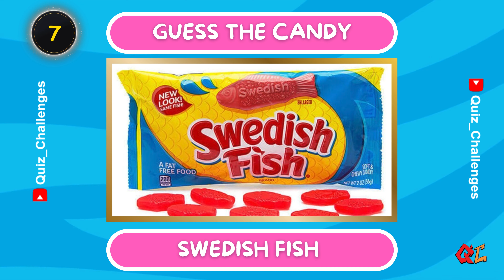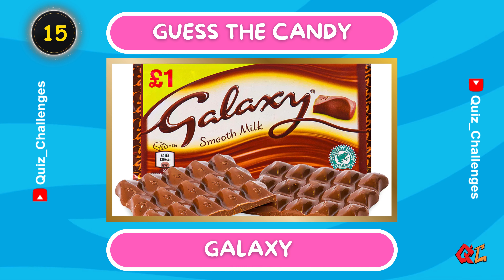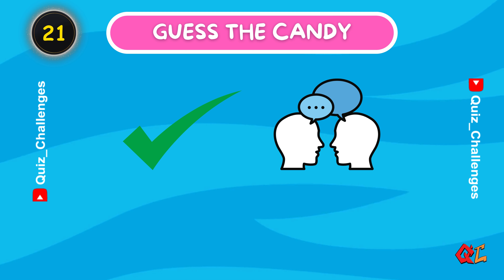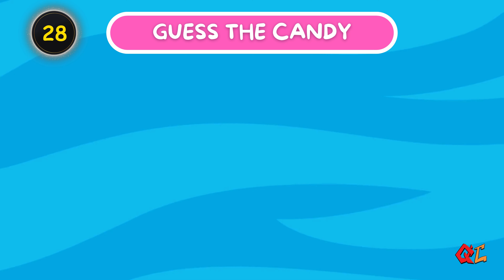Can You Guess the CANDY by Emoji? 🍬| Emoji Quiz Challenge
Indulge in a deliciously fun challenge with Quiz Challenges' 'Sweet Emoji Challenge: Can You Guess the Candy?' 🍬🔎 This video is a delightful treat for anyone who loves candies and emojis alike! 🍭💡

🍫 In this sweet-filled episode, we've cooked up a series of emoji puzzles, each representing a different type of candy. Your mission, should you choose to accept it, is to unravel these sugary mysteries! Whether you're a candy connoisseur or just have a sweet tooth, these emoji riddles are sure to provide a fun and engaging experience. 🧁🧩

Post your guesses in the comments and challenge your friends to see who's the ultimate candy wizard! 🏆👥

🎉 Featured Fun:

Guess That Candy: Emoji Edition
Sweet Treats Emoji Puzzle
Quick Guess: Candy Emoji Speed Round
🍪 Dive into the world of emojis and candies with Quiz Challenges. It's a playful, brain-teasing adventure that's as sweet as it is challenging. Let's see how many you can guess right and who will be crowned the candy emoji master! 🎈👑